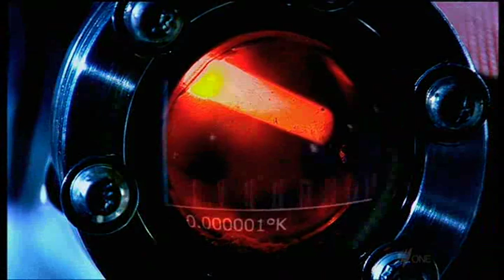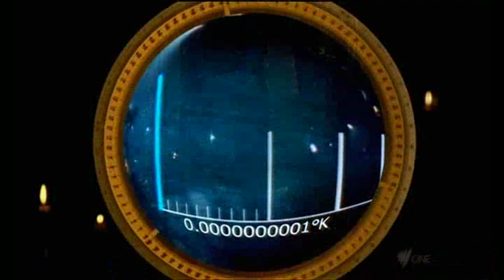Absolute Zero- Nobel Prize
The three scientists involved in the race to conquer absolute zero (or just 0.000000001 celsius degree above zero) have shared a Nobel Prize for Physics in 2001.  The whole scientific world was overcome with excitement , as this would now open the door for new research, e.g. the search for the potential beneficial uses of this discovery and further implications for quantum physics.
Absolute zero is a truly weird, weird world, in which individual atoms would lose their individual identities, as they would become strings, defy gravity and behave collectively as waves and where light would travel no faster than the speed of a bicycle.  The average temperature of the universe due to cosmic microwave background radiation today is 2.73 K (i.e. 2,73 °C above absolute zero or -270.42 °C). Absolute zero cannot be achieved artificially, although it is possible to reach temperatures close to it through the use of cryocoolers. Laser cooling is a technique used to take temperatures to within a billionth of a degree of 0 K. (Note that 1 K = 1°C, but water freezes at 273.15 K and 0 °C. The entire scientific world measures thermodynamic temperature using the Kelvin scale, which is just the Celsius scale shifted downwards so that    0 K = −273.16 °C  to represent absolute zero (of heat!).